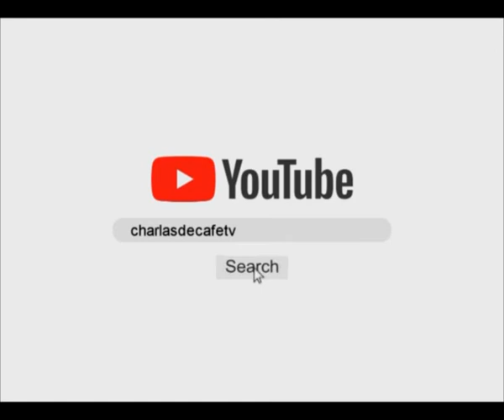Vanesa Chiacchio - Artista - Pinta mates de diseño [Charlas de café TV]